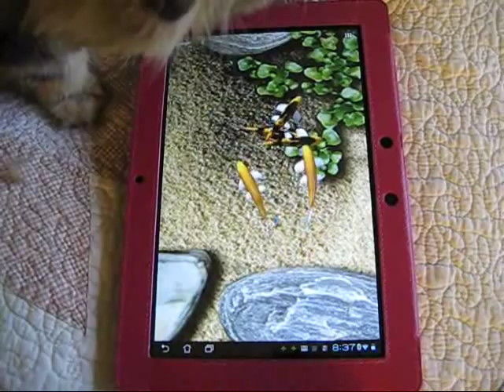12 03 20 Simba Kahn feeds the koi in his eeePad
My shaded golden male Persian cat, playing with the screen saver of the eeePad